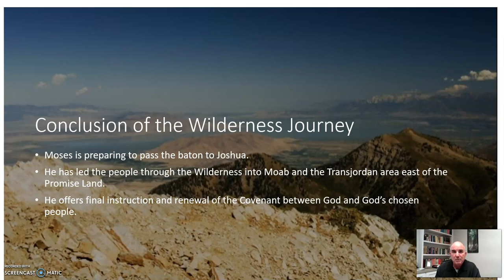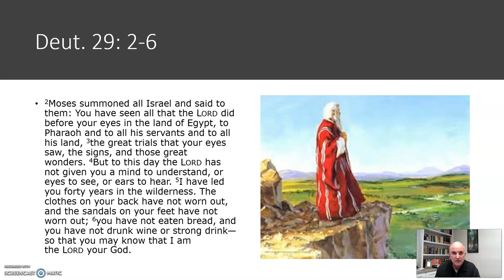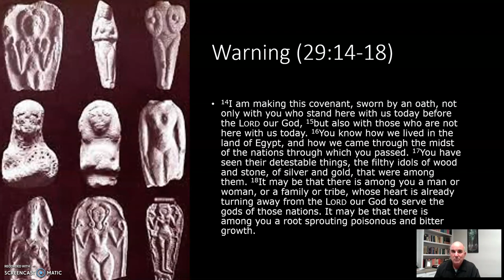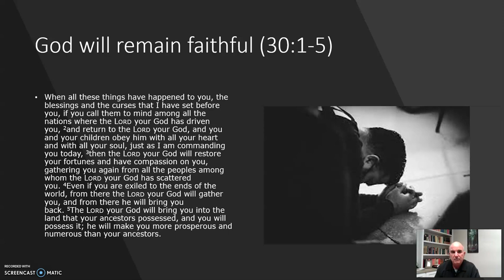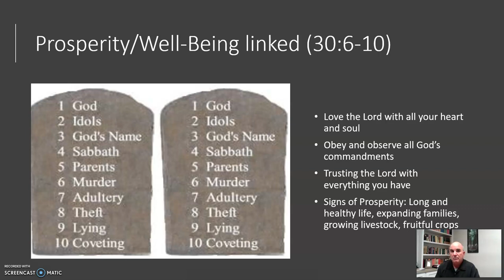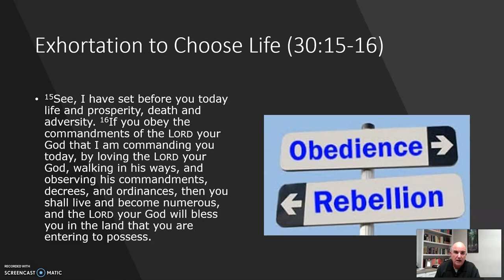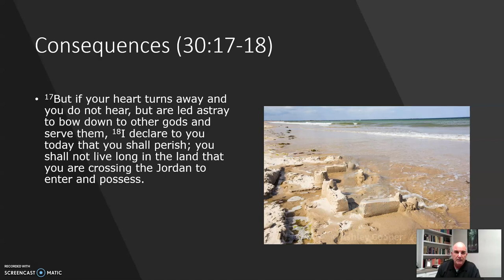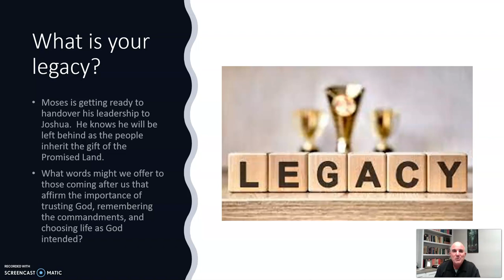A Brief Look at Deuteronomy 30:15-20 with Pastor Steve Talmage